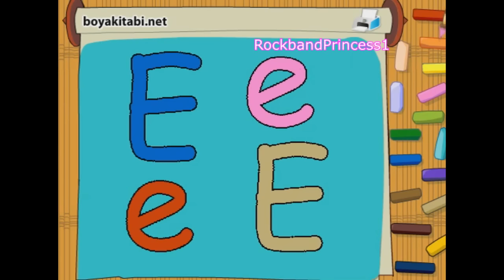Alphabet Coloring Pages - Letter E Coloring Page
Alphabet Coloring Pages - Letter E Coloring Page. We found a picture of Letter E to color. Children's coloring pages online allow your child to color on the computer screen. Use the color paint on the side to color pages online. Use these free,simple,easy coloring pages and crafts - for toddlers,preschoolers,kids free.

Letter E images are fun pictures! Watch us click colors to the right to begin coloring pictures of the letter E . Fill in each letter and the background provided. Letter E activities are fun games for kids of toddlers - kindergarten with use of computer mouse.

Other websites offer letter E in - free printables,pictures,activity sheets,images,clip art of coloring pages. Letter E coloring pictures are offered in a full size and full page or sheets for - adults,children,kids,girls or boys to enjoy!

These letter E pictures to color are great for all age children. Share this fun activities game today! Look for other alphabet coloring games and videos on youtube.